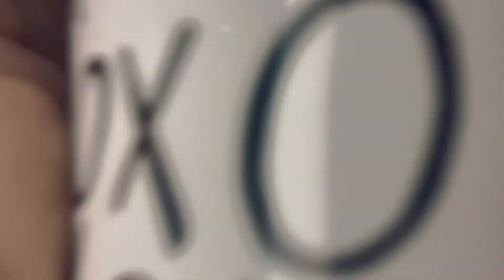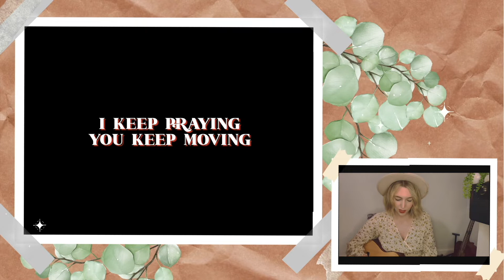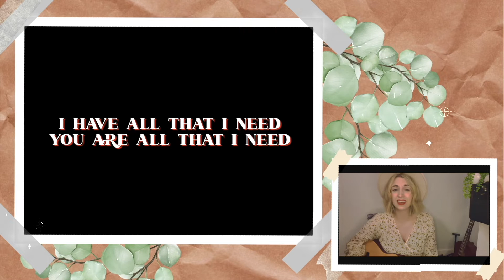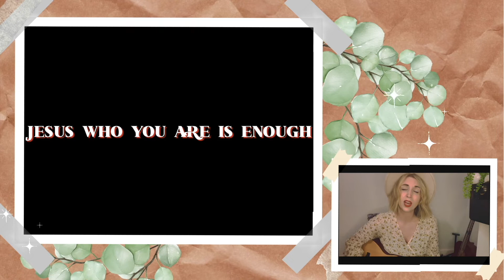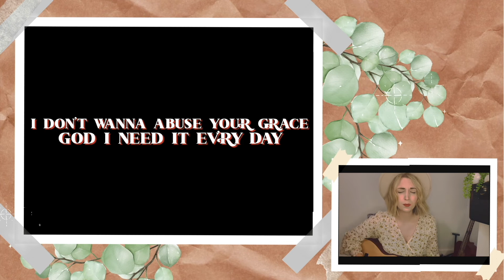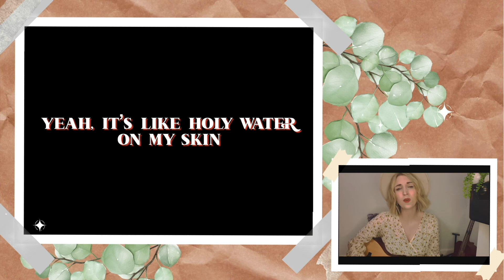{[MAY 22!] 'MUSIC MOMENTS' VIDEO SERIES!}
"There's honey in the rock. Purpose in Your plan. Power in the blood. Healing in Your hands. Started flowing when You said it is done. Everything You did's enough"
This is our focus today. Please join me for a small time of worship as we take this to heart.

♫Be sure to check back for new videos the first Wednesday of each month @ 11:00am!

♫Copyright Song Info:
2022 Brandon Lake Music Maverick City Publishing Worldwide Brooke Ligertwood Designee A Wong Made Write Publishing Integrity's Praise! Music Bethel Music Publishing